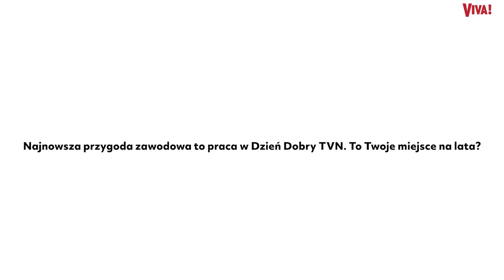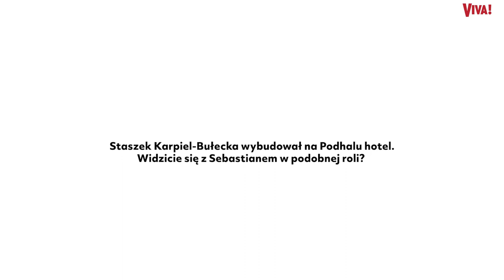Paulina Krupińska otworzy w górach HOTEL? „Myślimy o…”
Paulina Krupińska-Karpiel i Sebastian Karpiel-Bułecka oddają się na co dzień swoim pasjom, ale nie jest wykluczone, że w przyszłości oboje zajmą się zupełnie czymś innym... | Więcej